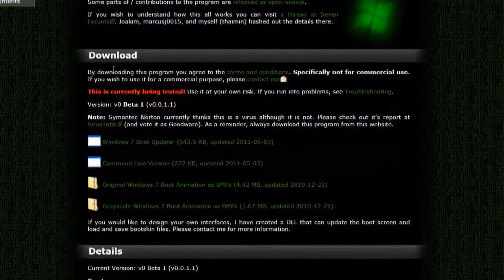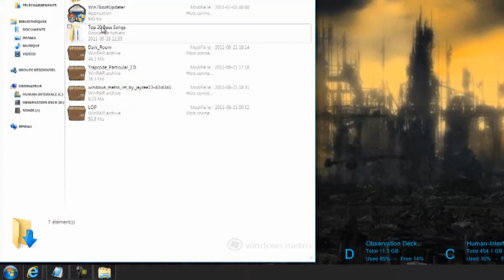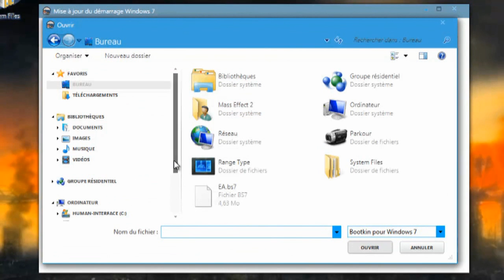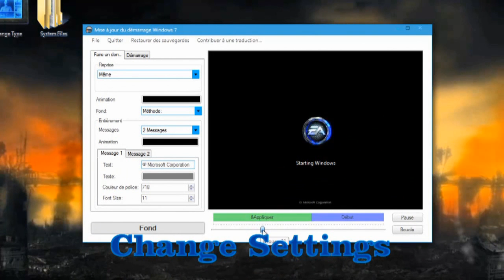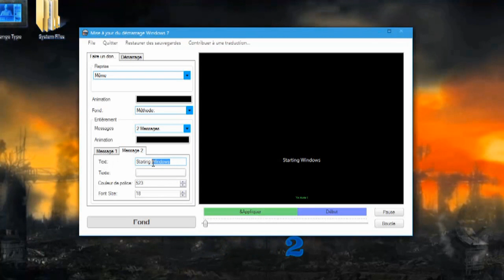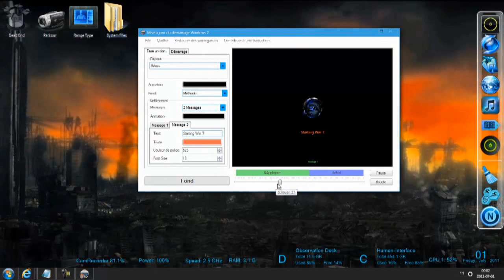Tutorial How To Change Windows 7 Boot Screen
Welcome to my first tutorial.
First of all, I try in this video to make my best so please,don't be mad with me :)
I know there is'nt many video about that on youtube so I guest I will really help you guys out.
Like I say in the video, if you harm you'r computer, it is NOT my fault.
Another thing that I want to say is that my english suck.
I am a french speaker so don't show me my spelling errors. I know it's full of them in the video :P

I'm not the best editor too, so please, forgive me about the quality of the video/explaining.

I'm using a Windows 7 Family Edition Premium Sevice Pack 1.

If you have any question or suggestion so my video will be more precised, tell me please ! Thank you and have a nice modded boot screen ;)

**Link to download Windows 7 Boot Updater**

**Link to download EA Boot Screen (the one I use)**

**Link To download MAC Boot Screen**

**Link To download Boots Screens**

-EXTRA TAGS-
How To Change Windows 7 Boot Screen free full version computer tutorial vista xp mod mods hack register logon screen logo template devientart bs7 files tricks english link download errors problems 2canetteman songs mac miller desktop pc linux harm website updater bootscreen boot software internet firefox reg where